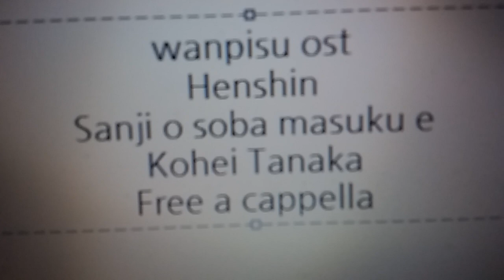ワンピース OST - 変身！！ サンジ おそばマスクへ - 田中公平 Free a cappella フリーアカペラ